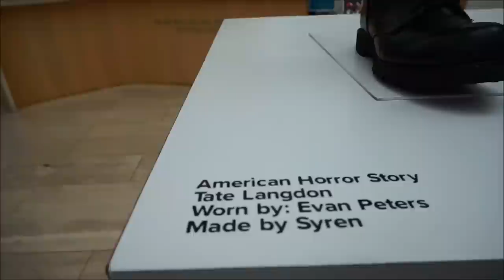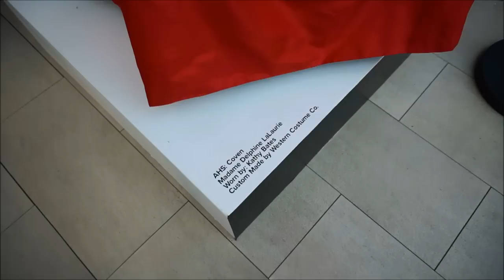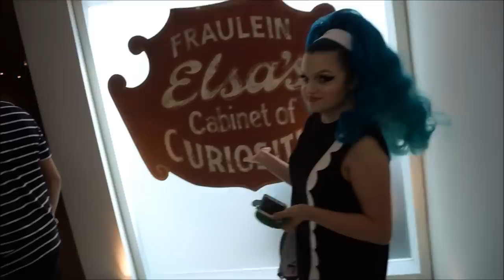American Horror Story Costume Exhibit Paley Los Angeles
American Horror Story: The Style of Scare
June 3 to July 30, 2017 • FREE Exhibit in Los Angeles
Wednesdays to Sundays 12:00 to 5:00 pm
Closed Mondays and Tuesdays. The Paley Center for Media in Los Angeles
465 N. Beverly Drive, at S. Santa Monica Blvd.